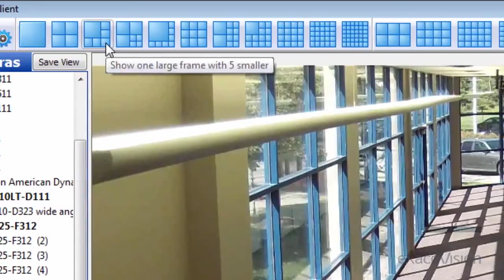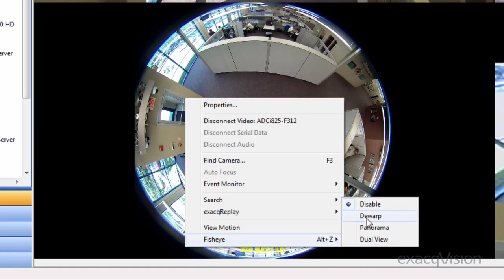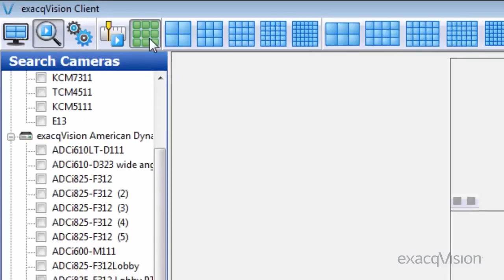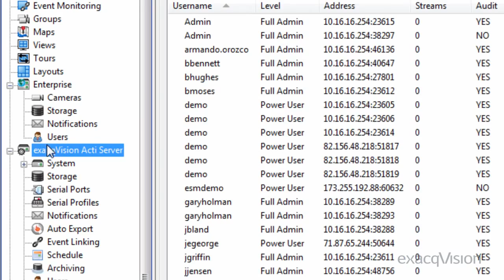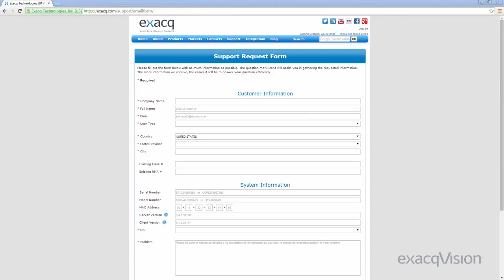General Overview of exacqVision Pro VMS YouTube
exacq takes pride of place as one of the leading Video Management Software solutions as voted for by integrators and installers. Providing the option for single channel solutions right up to full scale Enterprise solutions on multiple Servers with Enterprise Management for redundancy and failover.